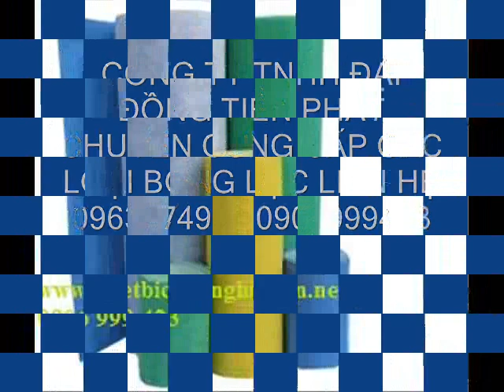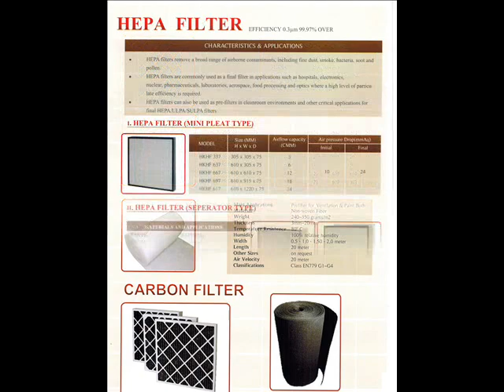BÔNG LỌC G3 ,bông cách nhiệt,bông cách âm,bông lọc giá rẻ,bông gòn màu trắng,bông hoa hồng ngọc,